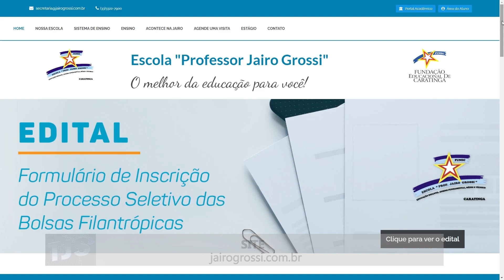PRORROGADO O PRAZO DE INSCRIÇÕES PARA O PROCESSO SELETIVO DE BOLSAS DE ESTUDOS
PRORROGADO O PRAZO DE INSCRIÇÕES PARA O PROCESSO SELETIVO DE BOLSAS DE ESTUDOS DA ESCOLA PROFESSOR JAIRO GROSSI.

A FUNDAÇÃO EDUCACIONAL DE CARATINGA, (FUNEC), PRORROGOU O PRAZO DE INSCRIÇÕES NO PROCESSO SELETIVO DE OFERTA DE BOLSAS DE ESTUDOS PARCIAIS E INTEGRAIS NA ESCOLA "PROFESSOR JAIRO GROSSI”. OS INTERESSADOS PODERÃO SE INSCREVER ATÉ O PRÓXIMO DIA 28 DE JULHO.
ENDEREÇO: AV. MOACIR DE MATOS, Nº49, Centro.